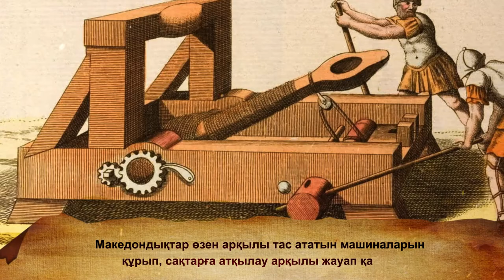Македонскиймен майдан І 100 шайқас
Сақтарға қарсы екі жыл бойы соғыс жүргізген Александр Македонскийдің мұздай қаруланған қалың армиясы оларды тізе бүктіре алмады.
Сақ даласына жеткенше парсы флотын талқандап, Эгей мен Жерорта теңізіне орнығып, парсылардың кіндік қаласы Вавилонды жаулап алған македондықтар сегіз мың шақырымнан артық жер басып, тұтас Парсы патшалығын басып алды. Үш жыл бойы тоқтаусыз жүрген әскердің алды көшпелі сақ-массагет тайпалары мекен еткен Бактрия, Соғдиана, Хорезм өлкесіне табан тіреді.

Сауда жолында тұрған, дүниенің төрт тарабына да жол тартатын бұл өлке македондықтар үшін шығысқа ашылған қақпа іспетті еді. Сақ даласын жаулап алам деген мақсат үшін Македонский армиясы екі жыл уақыт кетірді.